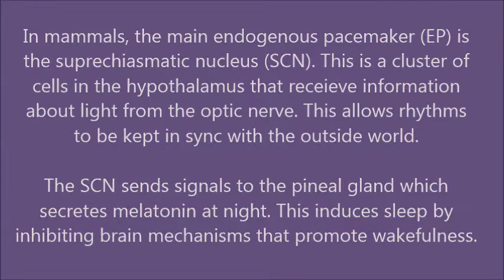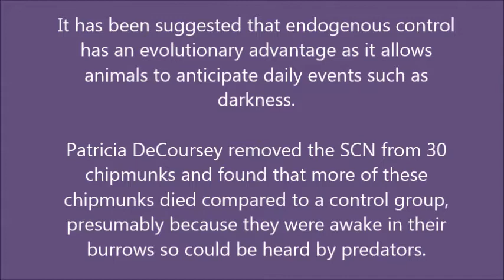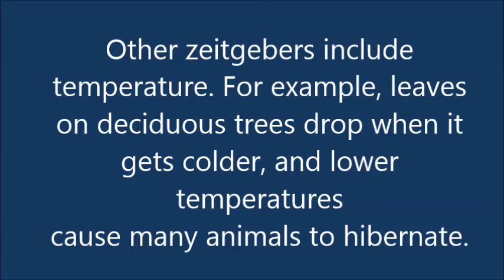PSYA3 - Biorhythms and sleep - Endogenous Pacemakers and Exogenous Zeitgebers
Revision video for endogenous pacemakers and exogenous zeitgebers.